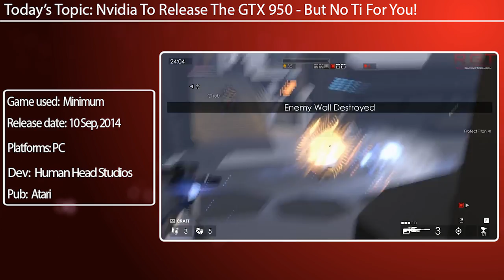Nvidia GeForce GTX 950 To Be Released In A Few Weeks | 2GB & 4GB Models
Nvidia will soon release their Maxwell based Geforce GTX 950, a cut down version of the GTX 960 GPU. The GPU will supposedly be running the GM206-250, a variant of the GM206-300 core found in the 960.

The 950 will have both a 2GB and a 4GB model, and will most likely feature a 128-bit memory bus.